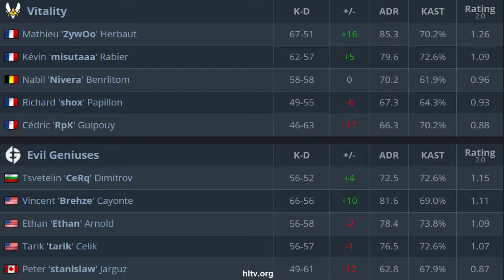EG vs Vitality BLAST Premier HIGHLIGHTS CSGO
Best moments is the video where you find the best plays of the game with the best clips, best frags, csgo pro highlights, twitch highlights, with the best players in the world like coldzera, s1mple, device, stewie2k,kennys, niko, scream, fallen, симпл, zywoo, trk and much more.
parhaat leikkeet, csgo pro -kohokohdat, nykytilan kohokohdat, kaikki täällä yhdessä videossa.
moments forts de csgo pro, moments forts de twitch, le tout ici dans une seule vidéo.
The best tier 1 and tier 2 teams in the world such as MIBR, G2, Astralis, FURIA, NaVi, mousesports, fnatic, Vitality, NiP, Dignitas, EG, OG, 100 Thieves, Faze Clan, ENCE.